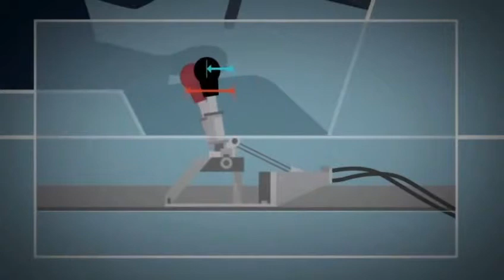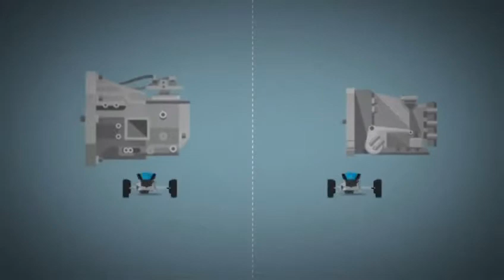Nuevo sistema de cajas de cambios de Mazda SKYACTIV MT y SKYACTIV Drive